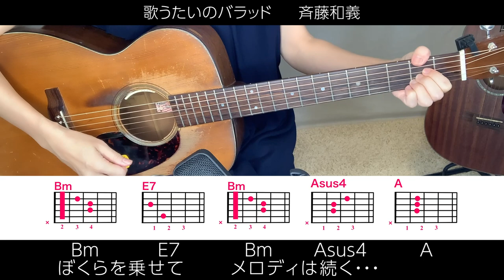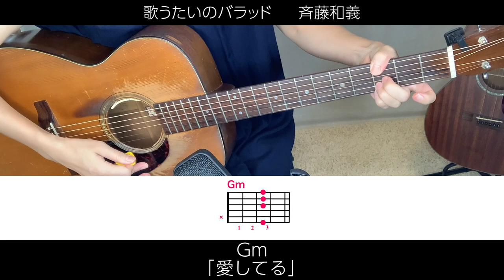斉藤和義『歌うたいのバラッド』アコギ弾き語りカバー【歌詞コード指板図付】Kazuyoshi Saito "Utautai No Ballad"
斉藤和義さんの『歌うたいのバラッド』をカバーさせていただきました。
オリジナルキーだと低くてちゃんと声が出なかったので一オクターブ上で声を重ねています。
とても美しいコード進行の名曲. 。

♫お礼♫
大変励みになっております♡ぜひこちらの動画もご覧ください↓